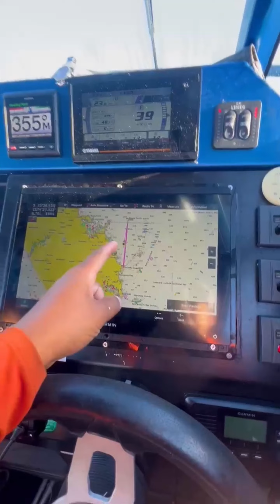Marlin fight Waitangi Day 2024